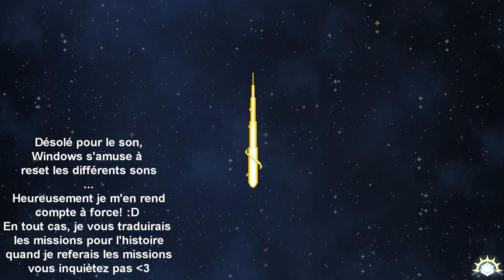[Let's Play] Starbound 1.1.1 - Ep. 39 : Le manoir Apex! [FR]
Elle est là... elle est enfin arrivée, elle est enfin sortie! La 1.0 de STARBOUND! C'est parti pour une nouvelle saison sur ce superbe/super jeu !